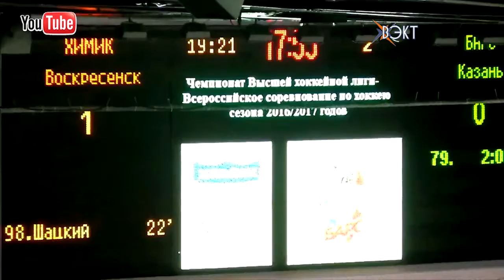Победа за два матча до окончания первенства. «Химик» сыграл с «Барсами» Казани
До окончания регулярного сезона высшей хоккейной лиги воскресенскому «Химику» предстоит сыграть считанные матчи. Очередная игра прошла на льду ДС «Подмосковье» против Барсов из Казани.